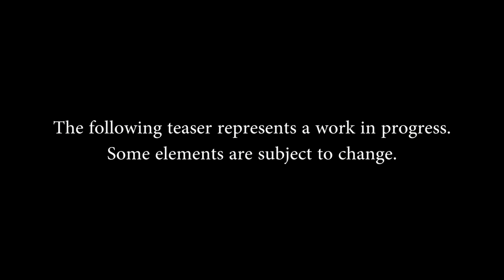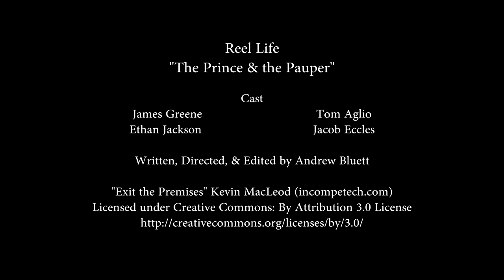Reel Life | Teaser Trailer | "The Prince & The Pauper" (GTA V Machinima)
James Greene is living the dream. He's a professional filmmaker, has several feature films under his belt, and is living in the heart of Los Angeles, all before his thirties. Except for one thing: he's made some poor career decisions these past few years, and his reputation has sunk to the ground further than Valley Girls at happy hour on the Sunset Strip. But with the help and encouragement of his industry friends, James is preparing to break out of his rut and prove to Hollywood that he's still got stories to tell.